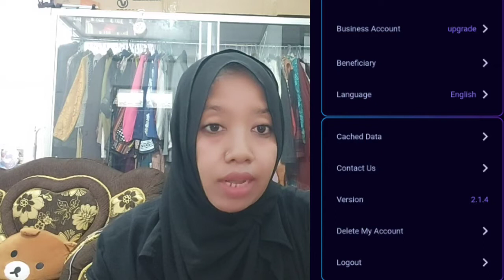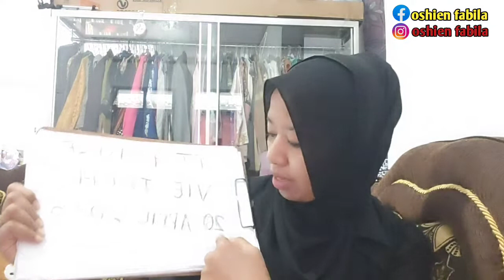VERSI BARU VTUBE 2.1.4 & CARA GANTI KODE REFERAL YANG SALAH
👨‍💻 KONTAK ADMIN RESMI

Jika Anda mengalami kendala, Anda bisa menghubungi admin dengan chat secara langsung ke Admin Resmi Telegram.

👨‍💻 VTube Support
1. Masalah Reject Verifikasi
2. Tukar Nomor HP

👨‍💻 VTube Admin Indonesia
1. Hapus akun
2. Masalah pada Aplikasi

👨‍💻 VTube Admin
1. Masalah Exchange Counter

Anda bisa chat Admin kapan saja, namun hanya akan direspon Pukul 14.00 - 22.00 WIB.

Terima kasih  🙏